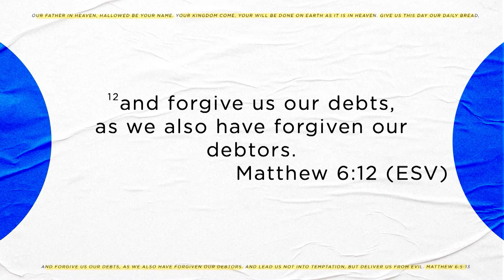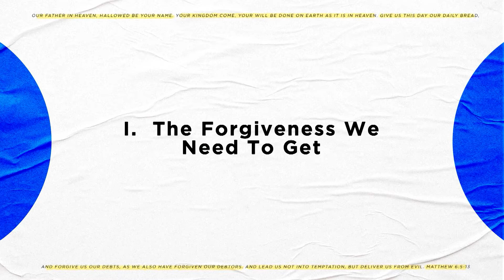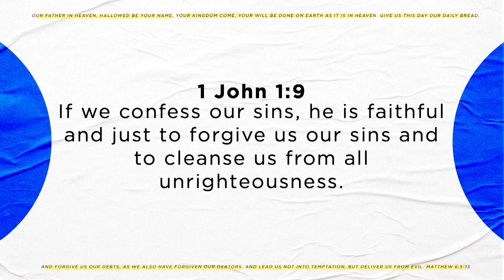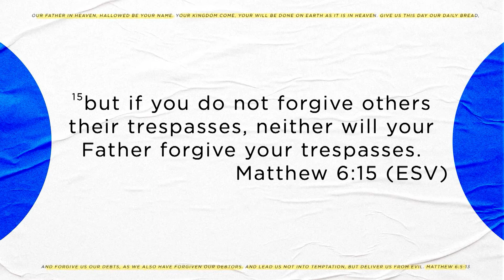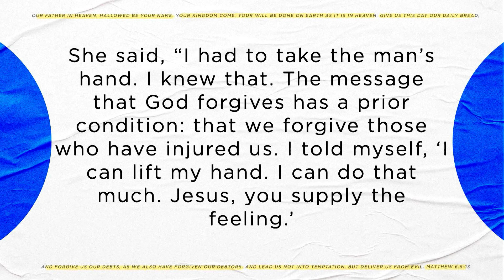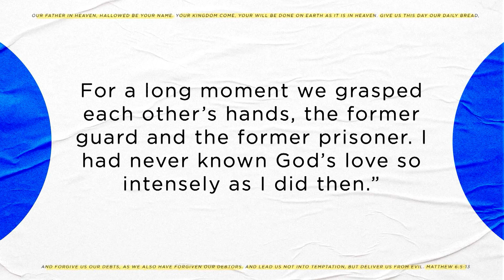Praying Like Jesus || Matthew 6:9-13 || Alan Brumback || February 20, 2022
Forgive Us Our Debts
Matthew 6:9-15

To pray, “forgive us our debts, as we forgive our debtors,” we are acknowledging the forgiveness we need to get from God and need to give to others.

We would love to talk with you! You are loved here at First!